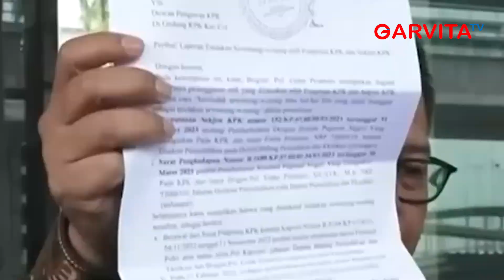Brigjen Endar Sebut Pencopotan Dirinya dari Direktur KPK Tidak Valid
Brigjen Endar Priantoro menyebut pencopotan dirinya sebagai Direktur Penyelididikan Komisi Pemberantasan Korupsi tidak valid. Menurut dia, institusi kepolisisian melalui Kapolri Jenderal Listyo Sigit Prabowo mengirim surat  perihal usulan memperpanjang masa baktinya.